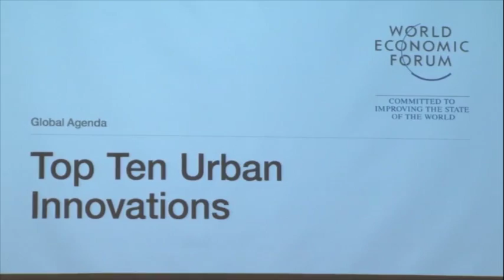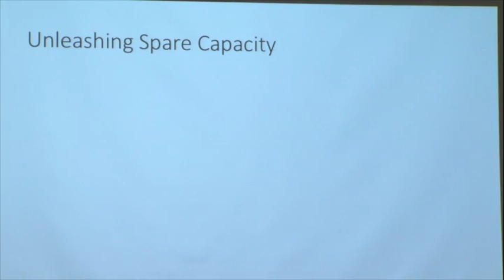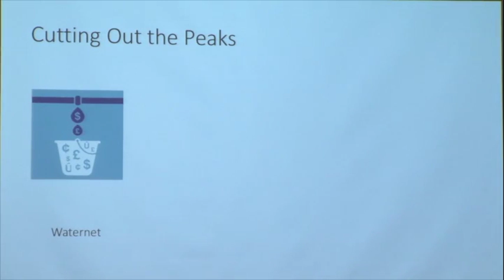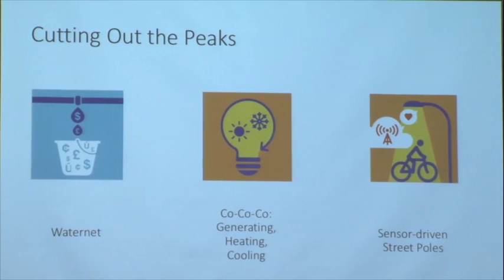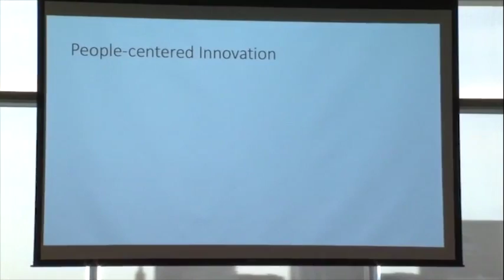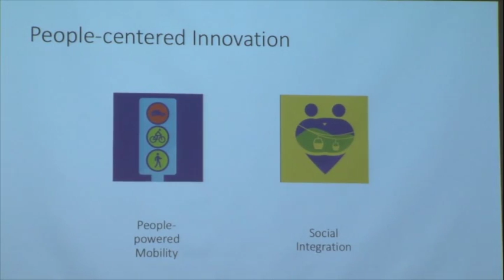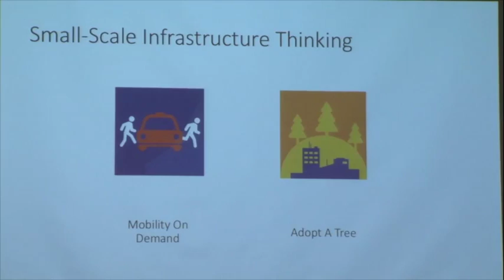Bits & Bricks: Opening Remarks, the Top 10 Urban Innovations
Opening Remarks : the Top 10 Urban Innovations (in collaboration with the World Economic Forum)

Speaker
Gretchen Effgen / coUrbanize

Bits & Bricks: Forum on Future Cities 2016, hosted by the MIT Senseable City Lab.

Cities are undergoing a profound transformation: the convergence of digital information(bits) and physical environment(bricks). As virtual systems become spatialized—entering our world through the Internet of Things—no industry remains unaffected. From utilities to transportation, construction to environmental resilience, the 21st century condition presents new challenges… As well as new opportunities.